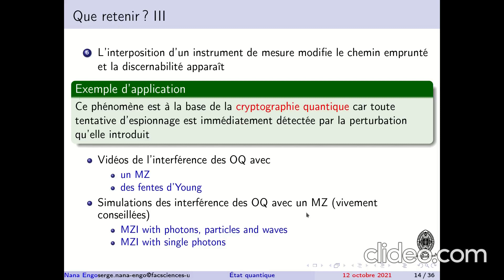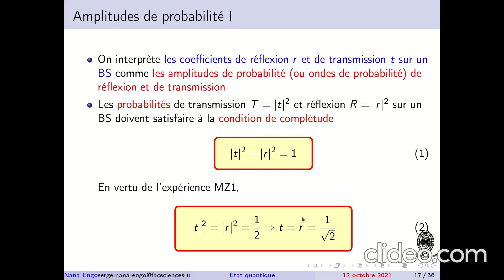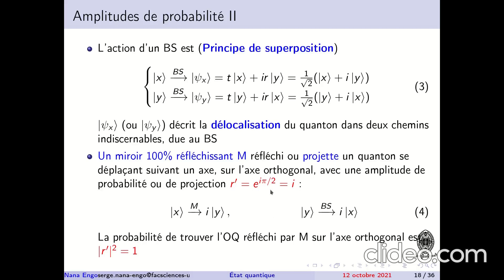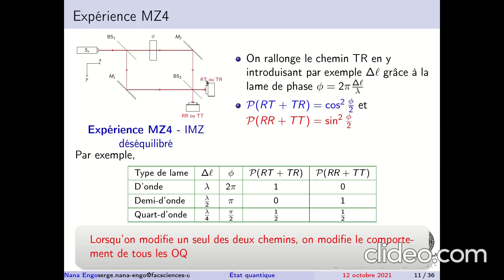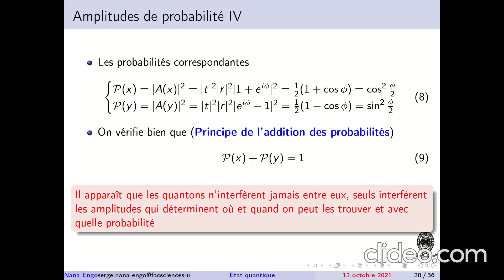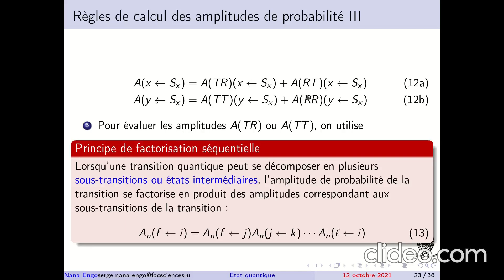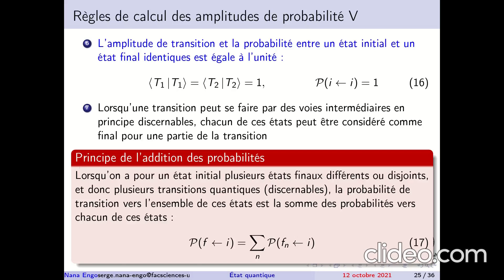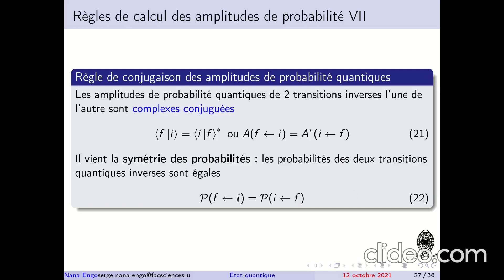PHY321-Chap 1 : État Quantique - Partie 2 : Amplitude de Probabilité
L'objectif principal de cette deuxième partie du chapitre 1 et d'expliquer le formalisme mathématique qui permet de comprendre le comportement étrange d'un objet quantique présenté dans la première partie.